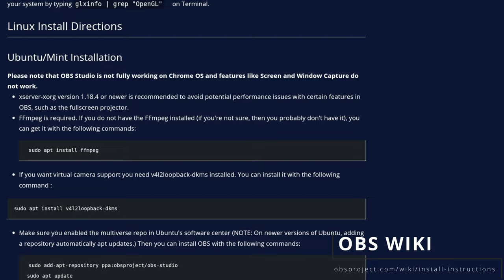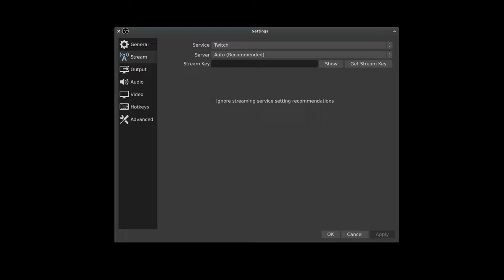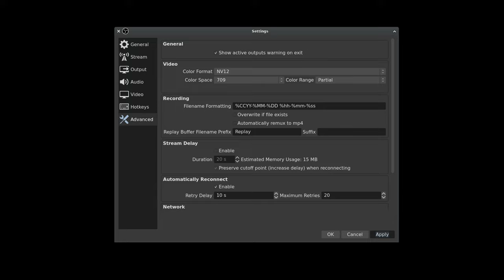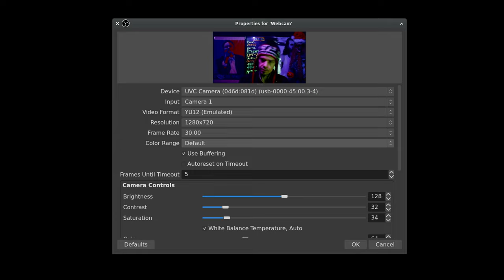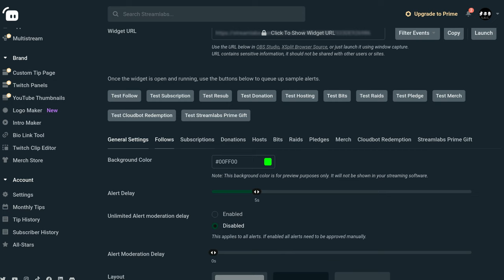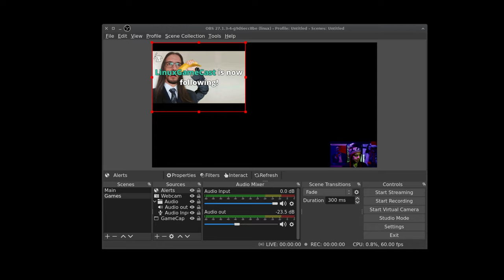Streaming Setup - OBS Linux Basics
In this quick-and-dirty guide we’re setting up OBS for the first time on Linux. This should provide you just enough information to be dangerous.

Enjoy my content? Consider becoming a Patron

Focusrite Solo Gen3
Amazon Microphone

LINKS

Have questions about your Linux setup? Ask in the forums. I'm here to help.

TIMESTAMPS

00:00 Intro
00:05 Hardware
00:18 Drivers
00:33 Microphone setup
00:53 Levels
01:08 Configure pavucontrol
01:24 Installing OBS
01:50 Using OBS with ChromeOS
02:03 Basic OBS settings
03:38 OBS scenes
03:48 Audio input capture
04:18 Audio output capture
04:28 OBS webcam setup
05:04 OBS game capture
05:50 Overlays and stream alerts

Interfacing Linux is a participant in the Amazon Services LLC Associates Program, an affiliate advertising program designed to provide a means for sites to earn advertising fees by advertising and linking to Amazon properties including, but not limited to, amazon.com. As an associate we earn from qualifying purchases.